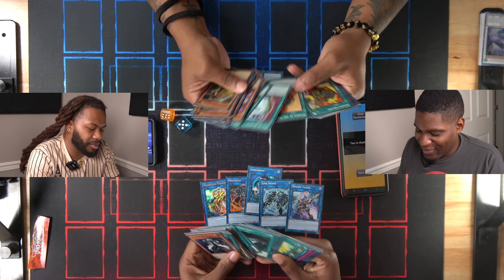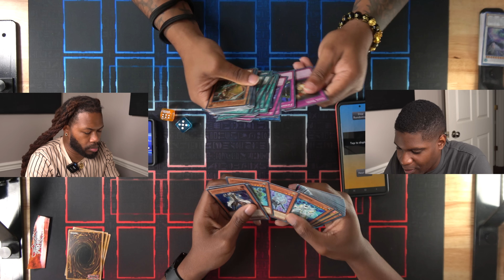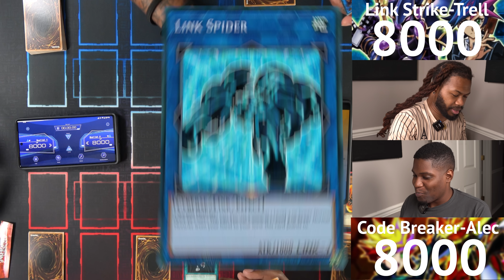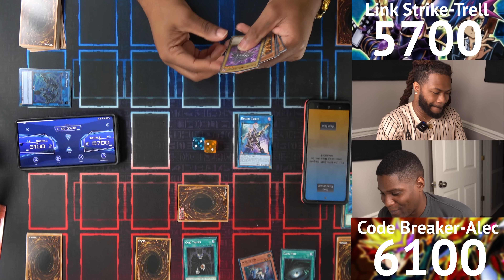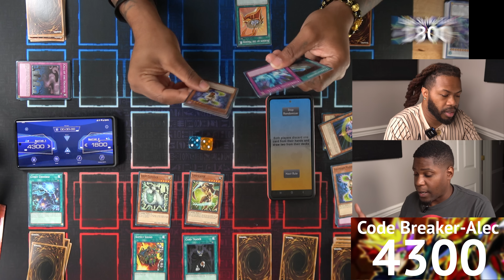Playing Yu-Gi-Oh with RANDOM RULES Each Turn!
We play Yu-Gi-Oh except there's a random new rule every turn! This one turned out INSANE!